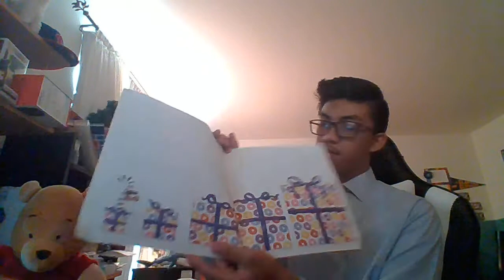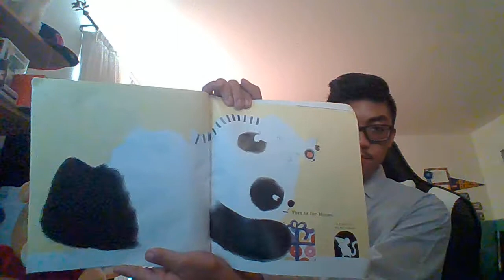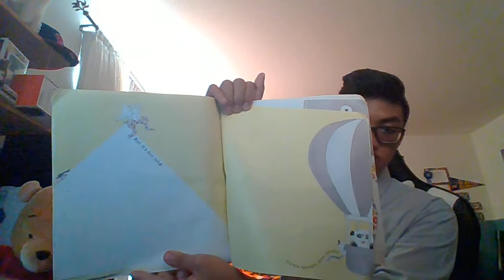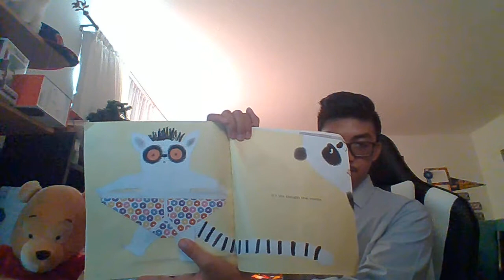Thank You, Mr Panda with Boone Bautro Jr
Thank You, Mr. Panda
Steve Anthony

Do you love animals? How about pandas, goats, octopuses, or even elephants? If you answered yes to the following animals, then listening to this book is for you. My name is Boone Bautro, the reader in this video, and I'll speak to you, Thank You, Mr. Panda. Hope you enjoy it!